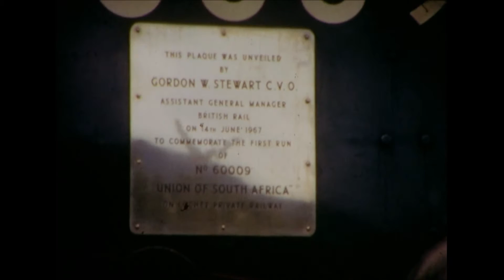Union of South Africa 60009 1970's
"Union of South Africa" 60009 A4 Pacific passing Newtonmore Station on route to Aviemore in 1970's. Also at Aviemore Deltic 9004 "Queen's Own Highlander" heading south.